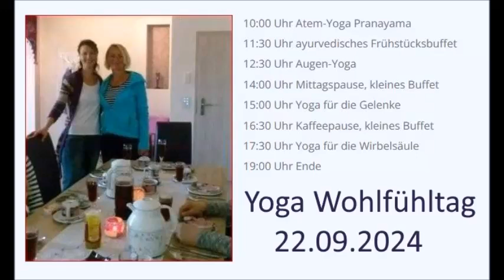Wo und bei was verspürst du Lebensfreude? / Lebensfreude wahrnehmen/ stille Minimeditation 5 Min.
Hier auf diesem Kanal findest du verschiedene Videos zu den Themen Atmen und Meditation von Lolita Rühle. Sie ist spiritueller Gesundheitscoach für die Themen Selbstliebe und Gesundheit. Außerdem ist sie Kursleiterin mit den Schwerpunkten Pranayama Atemtraining und Meditation.
Mangelnde Selbstliebe schwächt dich und macht dich krank. Je stärker du Selbstliebe  für dich entwickeln kannst, desto besser geht es dir. Ich kann dich gerne begleiten, wenn du wieder mehr in deine Selbstliebe kommen möchtest.
Spende: Wenn dir meine Arbeit gefällt und mich mit einer kleinen Spende unterstützen möchtest, wäre das eine kleine Freude für mich.🙏 Spendenlink